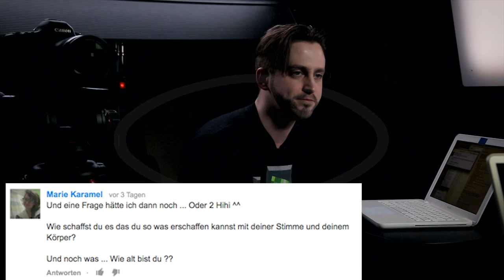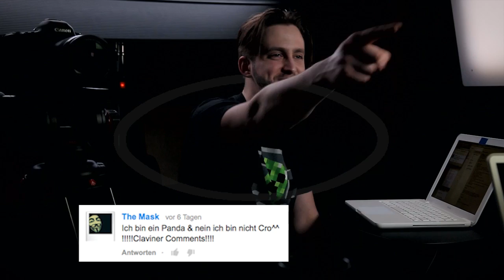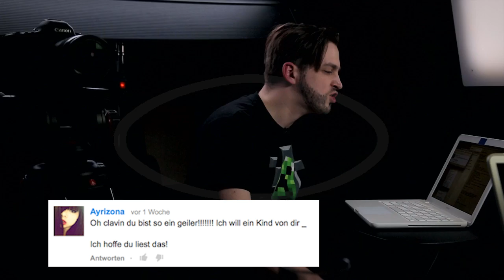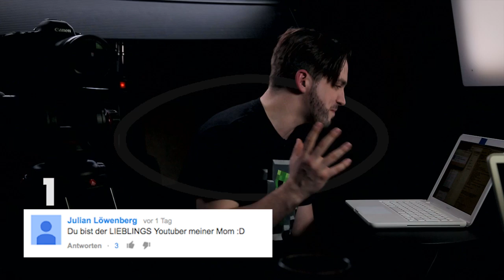Dubstep mit Gronkh! | CLAVINOVER COMMENTS #3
Heute begleitet mich der wundervolle Gregor Onkh durch die Episode.